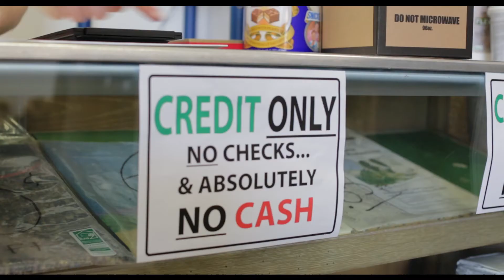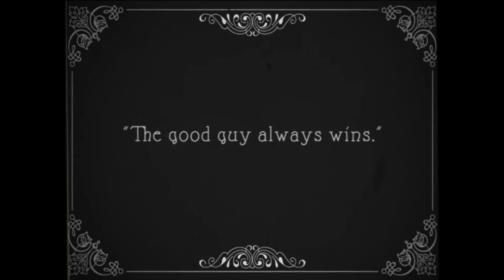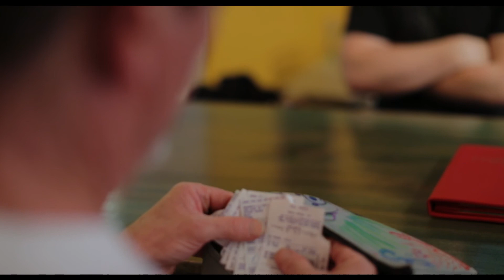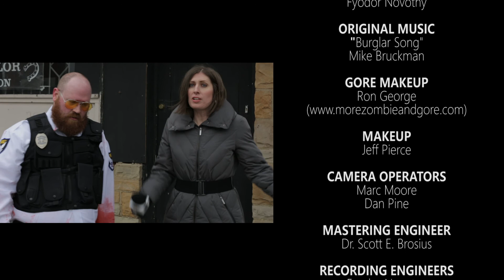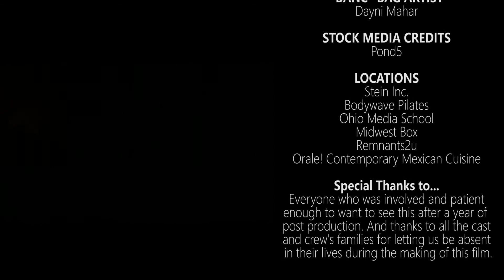'Merica Man (2017)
Put on some red, white, and blue, channel your 'Merican spirit, and get ready to see a clever, witty, comedic satire short film! See what kinds of extremes three roommates will go through to make it in the world. Being huge fans of superstar and all around amazing guy, "Epic Steve", they come up with some outlandish yet funny ways of getting some quick cash! Will it work or will it be an "Epic" fail?! Watch this fun film and find out for yourself!